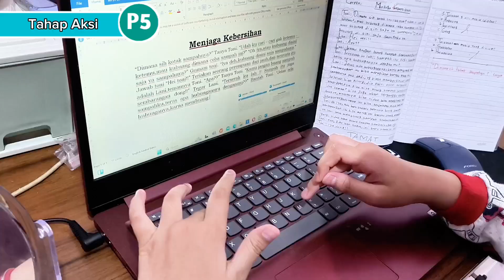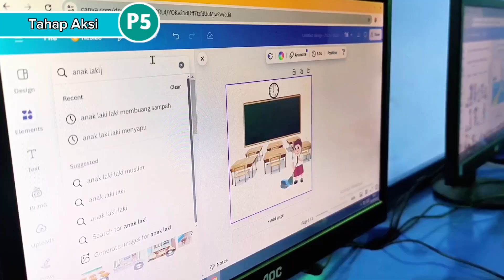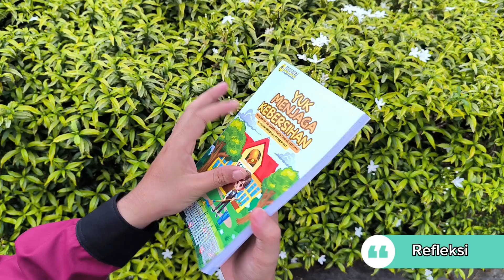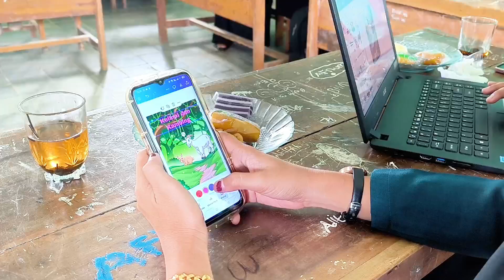Praktik Baik P5, Pembuatan Buku Antologi Cerpen Yuk Menjaga Kebersihan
Video ini merupakan praktik baik pelaksanaan P5 dengan tema bangunlah jiwa dan raganya di sekolah dasar.